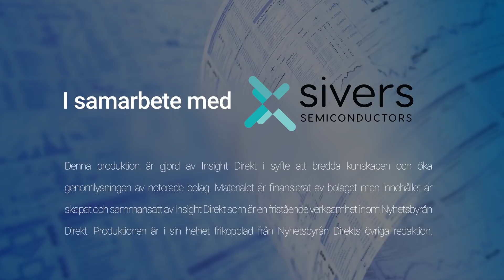Sivers Semiconductors | Rapportintervju Q4 med vd Anders Storm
0:00 - Introduktion
0:22 - Intäkter & resultat
1:38 - Mixcomm förvärvet
3:24 - Photonics USA order
4:28 - Wireless 5G order
5:39 - Fortune-100 kunden idag
6:39 - Utveckling av nytt chip